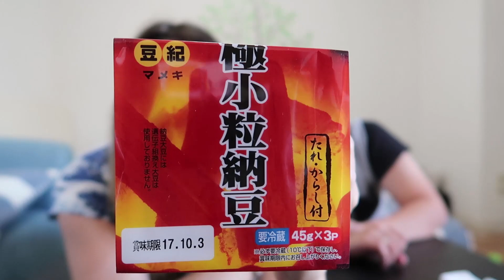A COMIDA MAIS FEDIDA DO JAPÃO - NATTOU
QUER RECEBER VÍDEOS COM ANTECEDÊNCIA E ATIVIDADES EXCLUSIVAS?